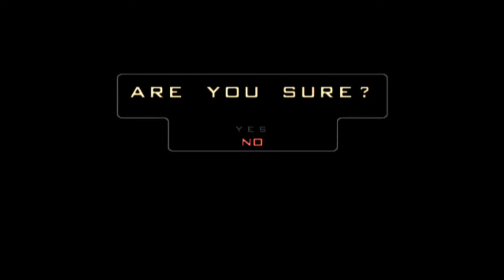Endurance (War Of The Monsters, Part 5)